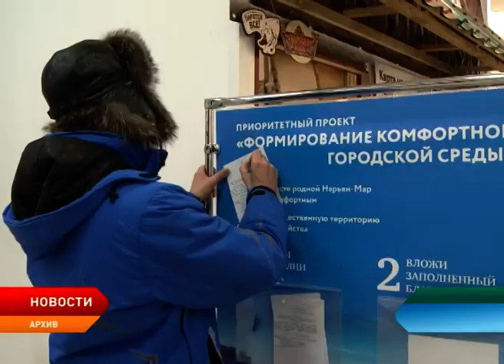В столице региона продолжается голосование по выбору территорий для благоустройства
Жители Нарьян-Мара выбирают приоритетные для благоустройства территории. Рейтинговое голосование проходит с 15 по 21 февраля. Территории, набравшие наибольшее количество голосов, будут благоустроены в первую очередь.